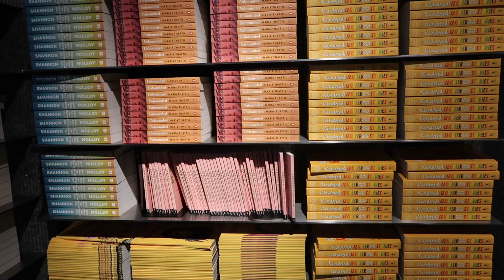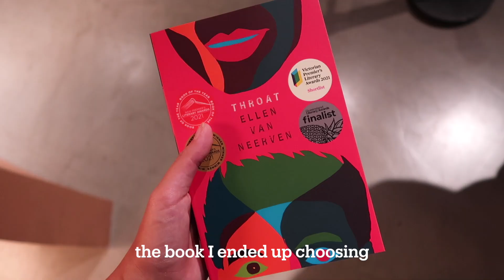my weekend in sydney with my friends | Lara Al Amri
a fun weekend in my life! I went out to my friend's 21st in sydney, went to pilates, and brunch with my friends.

have a wonderful day and stay safe!

lara xo